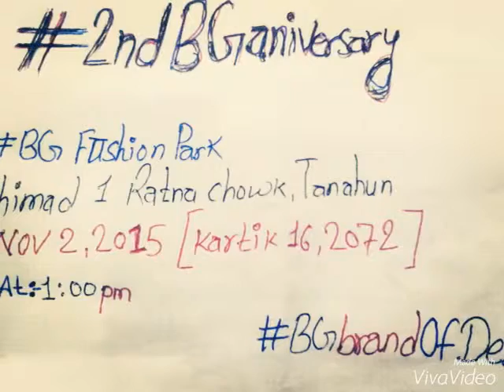Hot Nepali Fashion Shows